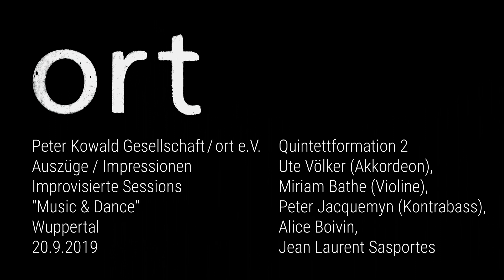ort / Peter Kowald Gesellschaft / "Music & Dance" / Quintettformation 2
Auszüge / Impressionen
Improvisierte Session

Quintettformation 2
Ute Völker (Akkordeon),
Miriam Bathe (Violine),
Peter Jacquemyn (Kontrabass),
Alice Boivin,
Jean Laurent Sasportes

@ Peter Kowald Gesellschaft/ort e.V.
"Music & Dance"
Wuppertal
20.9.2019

PIPO TAFEL
MOVING PICTURES MOVING PEOPLE